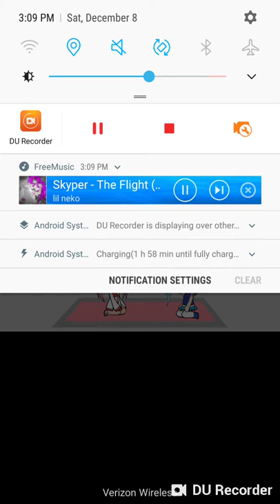Candies|final episode| a bit brutal warning